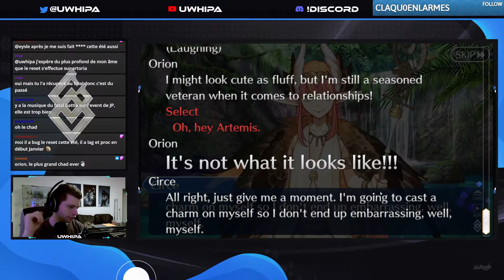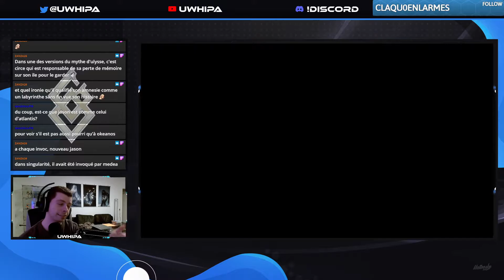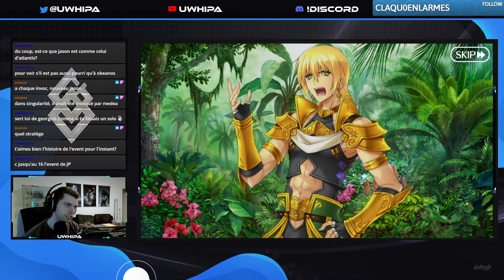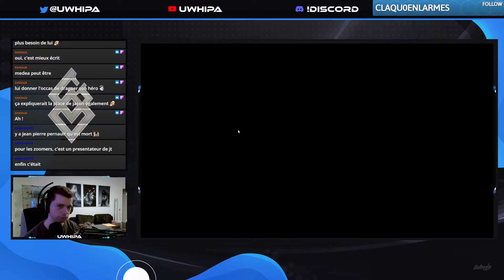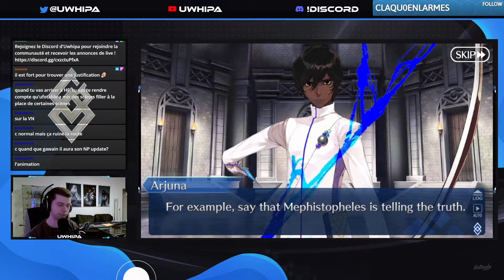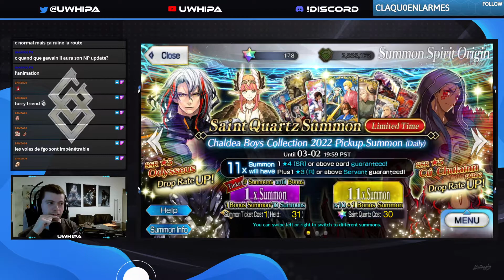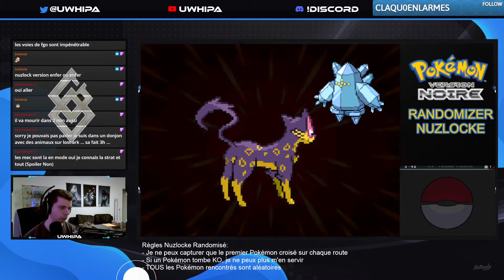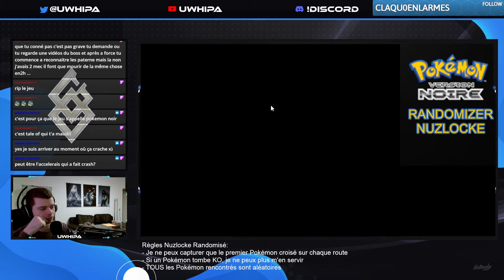Souvenirs, souvenirs | Aeaean Spring Breeze - Sections 2-3 [FGO FR]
Première partie : sections 2 et 3 de l'event Aeaean Spring Breeze, où l'on découvre notamment le superpouvoir de réflexion intensive de Jason.
Deuxième partie : Pokémon Nuzlocke, qui s'arrête une fois encore brutalement à cause de problèmes techniques de l'émulateur...
Vous pouvez me retrouver de temps en temps sur Twitch, où je stream notamment du Fate/Grand Order, mais aussi d'autres jeux selon les sorties du moment
Pour ne pas rater les annonces de stream, n'hésitez pas à me suivre sur Twitter
Et si vous voulez discuter plus facilement, vous pouvez rejoindre le serveur Discord
Ma config :
CPU : AMD Rysen 5 3600XT 4.44GHz (6 coeurs) (Watercooling Corsair)
Carte mère : Gigabyte B450 AORUS ELITE V2
RAM : 16 Go DDR4 1.06Ghz
GPU : NVIDIA GeForce 2070 SUPER
SSD : SamsungSSD860QVO1TB de 931.51 Go SATA III & SamsungSSD840Series de 111.79 Go SATA III
Boitier : Enermax Makashi MK II
Clavier : SteelSeries ApS SteelSeries Apex 150
Souris : Zelotes T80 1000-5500 DPI
Ecrans : AOC 24G1WG4 1920*1080 & un vieil écran SAMSUNG 1360*768 à côté
Tapis de souris : Razer Overwatch